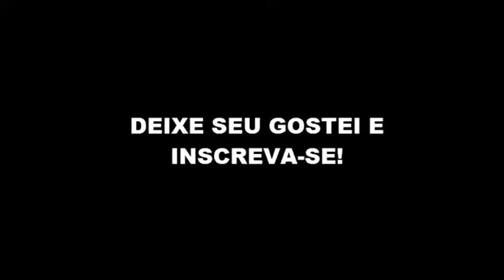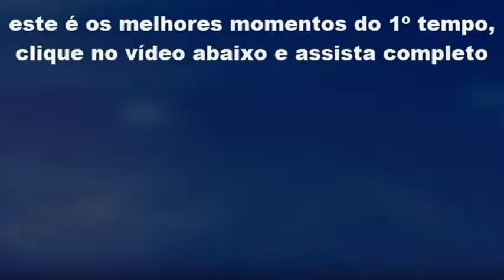Santos 0 x 0 Fluminense Melhores Momentos Brasileirão 2017